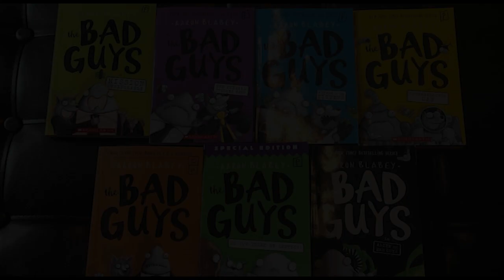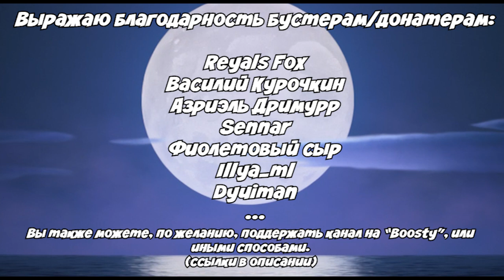ПЛОХИЕ ПАРНИ - МНОГО ШУМА ИЗ НИЧЕГО?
Полуторалетний "свежак" подъехал! От моего отзыва насчёт данного мульта - никто не обидится, хоть и запоздал с его выпуском. Но лучше уж поздно, чем никогда. Самое то, чтобы скрасить последние дни этого лета, как по мне.

Сегодня вы узнаете - о чём же "Плохие парни", чем лента отличается от своего книжного первоисточника, и нужен ли сам фильм и его, возможно, потенциальное продолжение.

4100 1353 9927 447 - Yoomoney